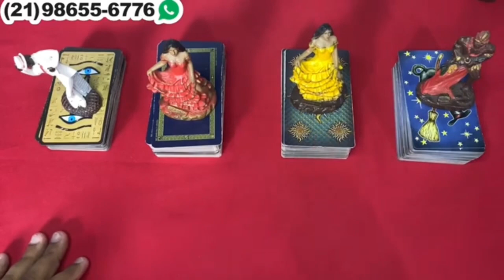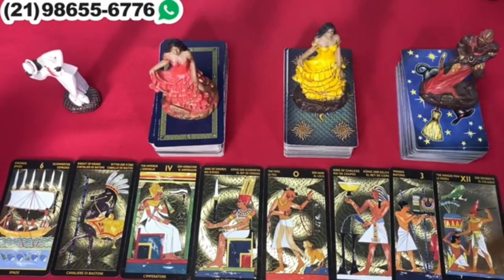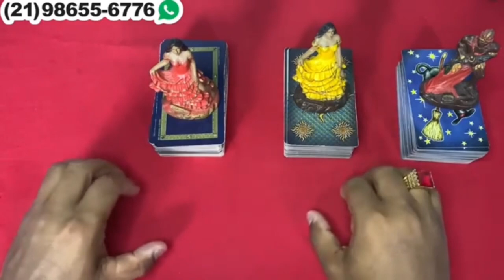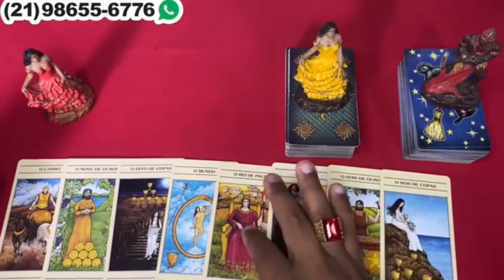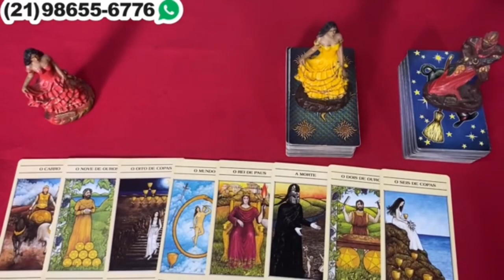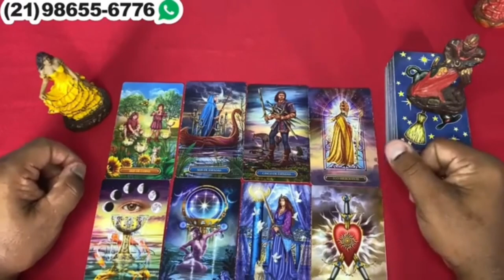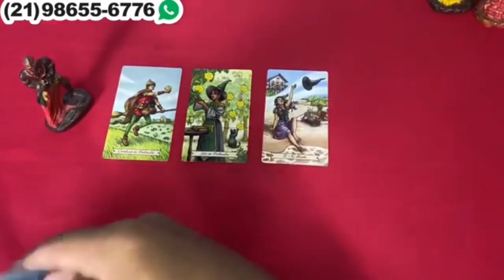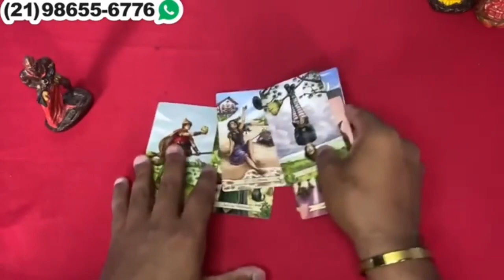Descubra Suas Respostas Com o Tarot Responde 🔮 | Previsões Diárias e Interativas